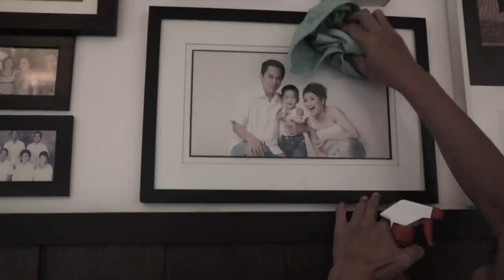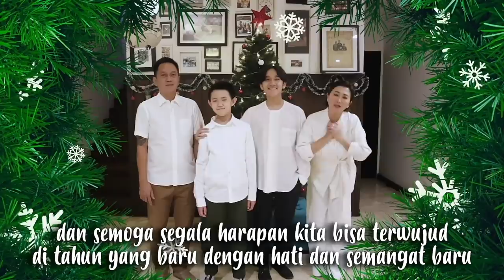KwartetGroup : Surprise Natal yang nggak Surprise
Damai natal untuk semua :)